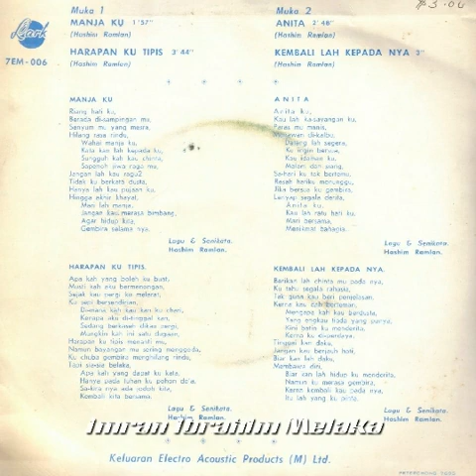FULL ALBUM HASHIM RAMLAN & THE GREENS Anita, Harapanku Tipis, Kembalilah Kepadanya, Manjaku 1967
Lagu2 dari ep pertama